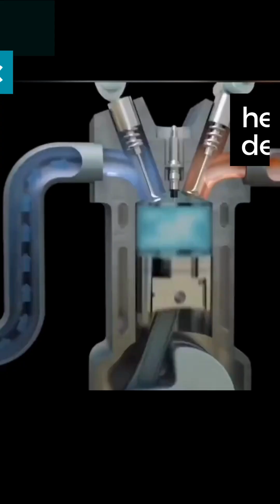Basics of Thermodynamics in Engines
Thermodynamics in Engines | Powering Efficiency & Performance 🔥⚙️

Engines rely on thermodynamics to convert energy into motion. Let’s explore how this science maximizes efficiency! 🚗🔧
🎥 In this video, discover:
 👉 How Thermodynamics Powers Engines
 Understand how heat and energy conversion drive mechanical motion.
👉 The Four-Stroke Cycle Explained
 Learn how intake, compression, combustion, and exhaust work together in internal combustion engines.
👉 Optimizing Engine Efficiency
 See how engineers use thermodynamics to reduce energy waste, improve fuel consumption, and enhance performance.
💡 Thermodynamics is at the core of modern engine design, ensuring power and efficiency in everything from cars to industrial machinery!